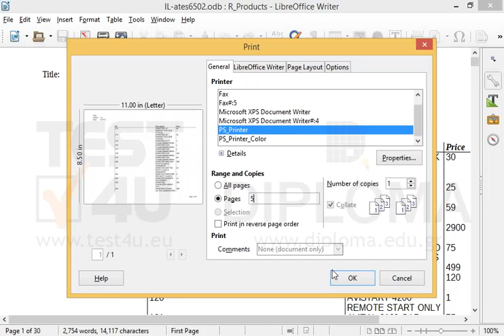Print only the fifth page of the R_Products report to the default printer.